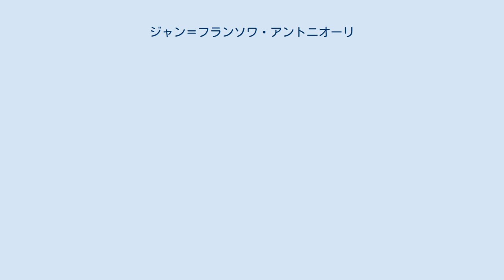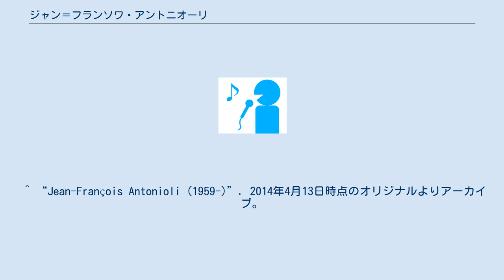ジャン＝フランソワ・アントニオーリ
ジャン＝フランソワ・アントニオーリ（Jean-François Antonioli、1959年2月25日 - ）は、スイス出身のピアニスト、指揮者。
 ローザンヌの生まれ。
地元の音楽院でファウスト・ザドラにピアノを学び、パリ音楽院でピエール・サンカンの薫陶を受けた。
その他、ウィーンでブルーノ・ザイドルホーファー、ローマでカルロ・ゼッキの各氏にも指導を受けた。
 1985年にクラーヴェス・レーベルに録音したフランク・マルタンのピアノ協奏曲集の録音でACCディスク大賞を受賞し、1991年にアメリカを含むヨーロッパ各国への演奏旅行を成功させてピアニストとしての名声を確立した。
1988年から指揮者としての活動も始め、1993年から2002年までルーマニアのティミショアラ・フィルハーモニー管弦楽団の首席客演指揮者を務めた。
 1986年より母校であるローザンヌ音楽院のピアノ科教授。
 ^ “Jean-François Antonioli (1959-)”. 2014年4月13日時点のオリジナルよりアーカイブ。
2014年4月13日閲覧。